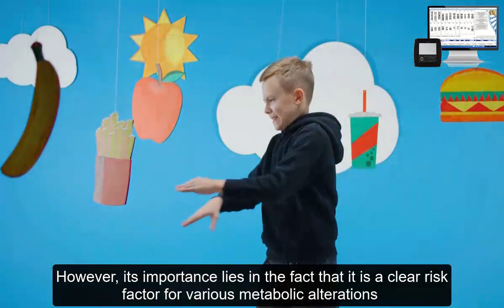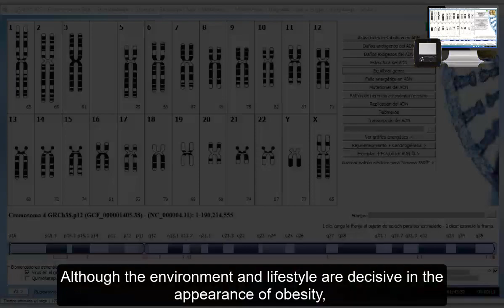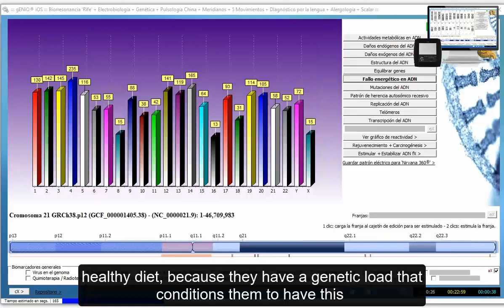Obesity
Bioresonance systems for stress reduction and energetic cleansing in humans, animals and spaces.